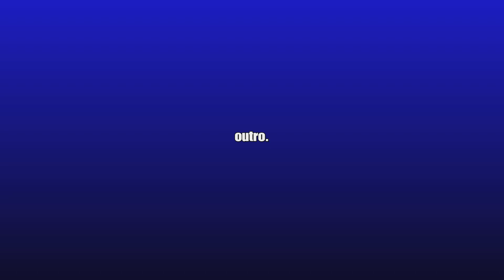THE ULTIMATE LATENVIATRIX PLAYTHROUGH! - PATH OF TITANS GAMEPLAY HD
The recent "NIGHT STALKERS UPDATE" has made the Latvee (Latenviatrix) a very useful dinosaur in Path of Titans! From speedy escapes, to nighttime packs, the Latvees sure are one heck of a dinosaur to play as.